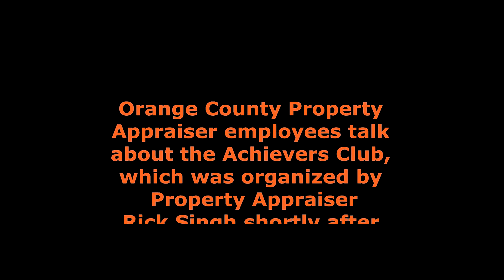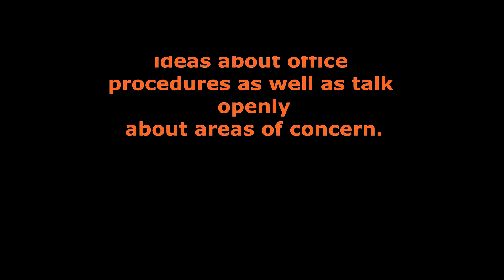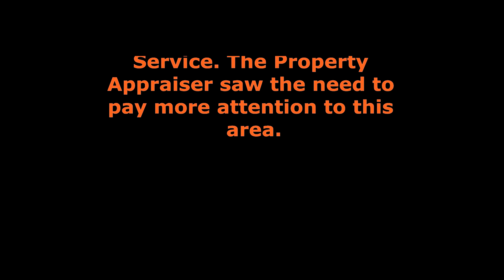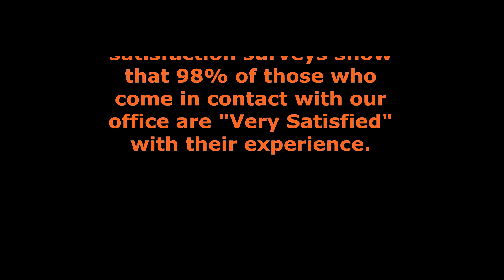The Achievers Club - Orange County Property Appraiser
Orange County Property Appraiser Rick Singh organized the OCPA Achievers Club to give feedback on office policies and procedures. One person from every department was selected to participate. The Achievers met for lunch several times and made suggestions to help the agency run smoother.